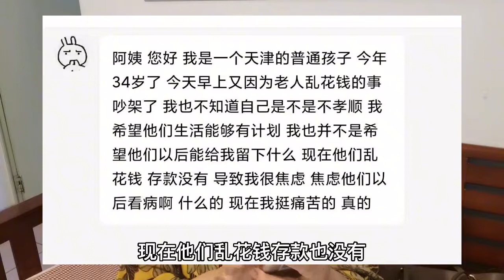父母没有存款，还乱花钱，我作为子女很担心他们老了有病怎么办